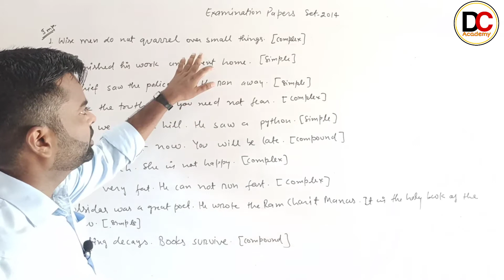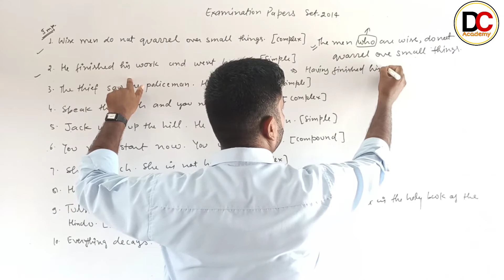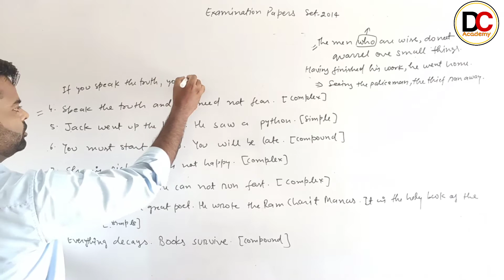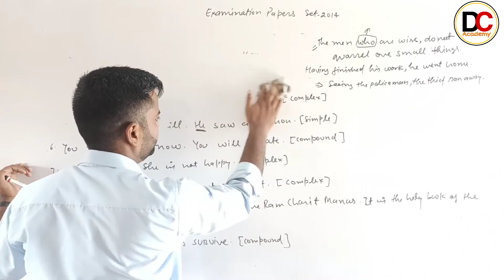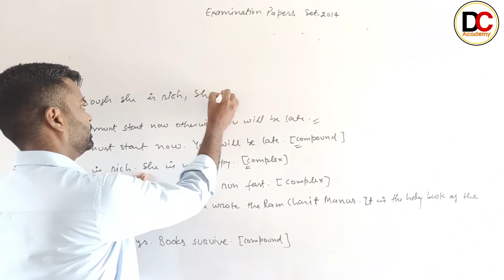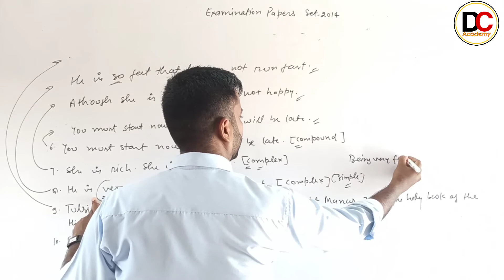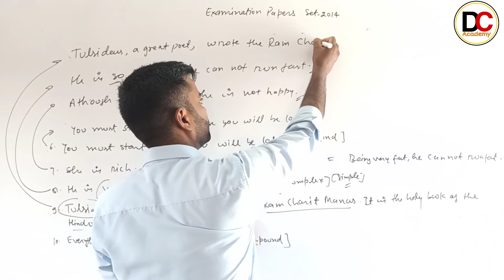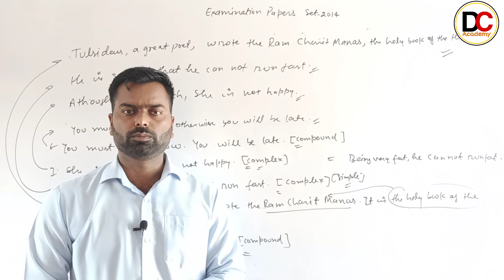Imp Quest. for Intermediate | Day -04 | Set 2014 Synthesis of sentences.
आपको इस वीडियो में विगत 10 वर्षों के महत्त्वपूर्ण ☺️Questions बताये गए है।